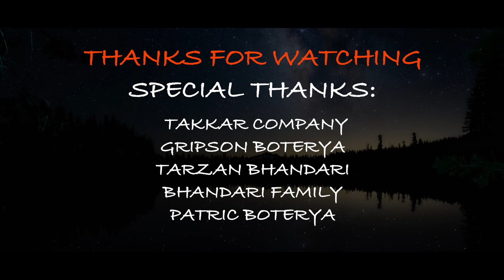VELENKANNI MAI DUNICHI SAAI EASTINDIAN MARATHI KOLI SONG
PRESENTED BY TAKKAR MUSIC CHANNEL
 VELENKANNI MAI DUNICHI SAAI East Indian Koli Song
Composer and Lyrics BY FREDDY BHANDARI
 SINGER : RAHUL MUKHERJEE
                DARSHANA MANDHVIGHAR
Music Arrgerment and programming : BORDEN BHANGA
MIX AND MASTER : BORDEN BHANGA
RECORDING : CHROMATIC RECORDING STUDIO [UTTAN ]
 VIDEO EDITOR : GODSON MALYA
SPECIAL THANKING
Patrick Botera
 Takkar cricket club
 Tarzan Bhandari
Sr.Sonia Bhandari
Jockson Bhandari
Godner Bhandari
Gibbson Botera
 Cyris Arjun
 Leslie Mandhvighar